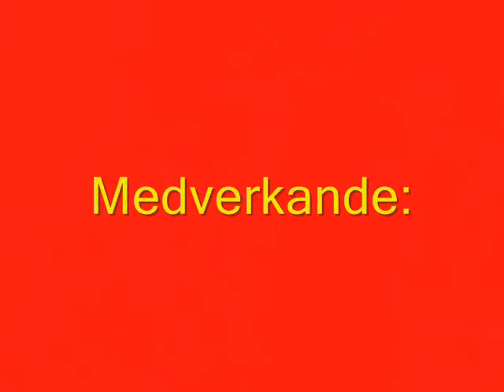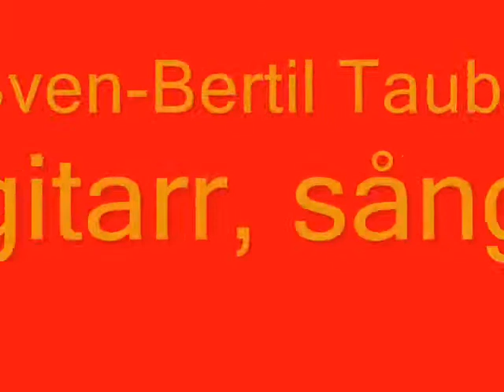Hampus spelar Evert Taube (2012)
Jag har gjort den här filmen år 2012. Det är låtar skrivna av Evert Taube

Hampus Davinder - gitarr
Sven-Bertil Taube - sång på CD